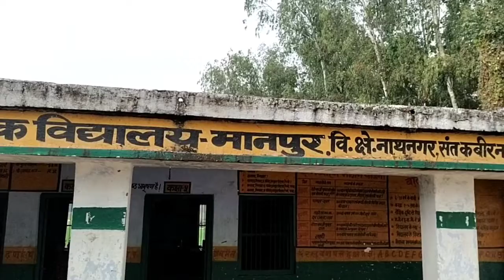आवास के लाभार्थियों ने बताया कि पूर्व प्रधान द्वारा 20-20 हजार रुपए आवास के नाम पर किया गया वसुली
संत कबीर नगर नाथ नगर विकास क्षेत्र के मानपुर ग्राम सभा में सोशल ऑडिट टीम द्वारा बैठक की गई बैठक के दौरान प्रधानमंत्री आवास के लाभार्थियों ने बताया कि पूर्व ग्राम प्रधान के द्वारा 20 20 हजार रुपए लिया गया है जिसके कारण आवास अधूरे पढ़े हुए हैं।